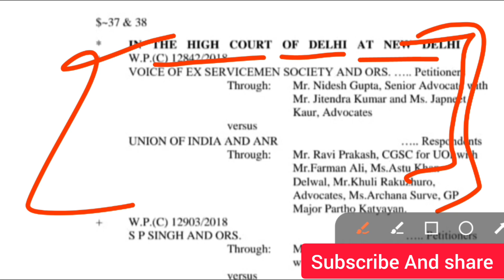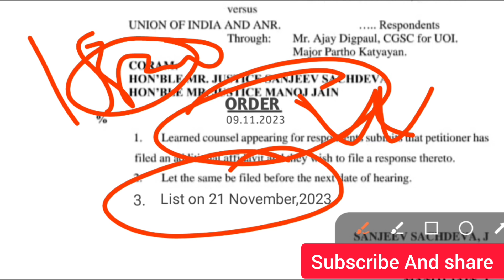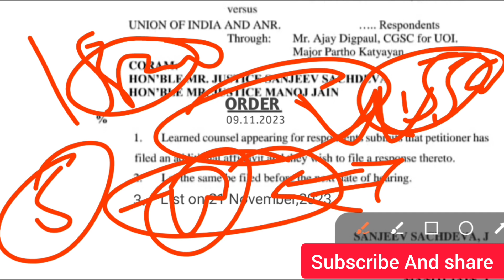MSP पर Hearing से पहले HC के Judge पहुंचे पेंशनर्स के पास orop latest update today